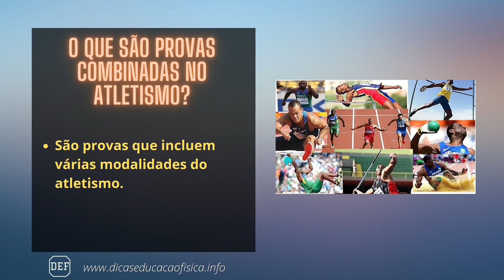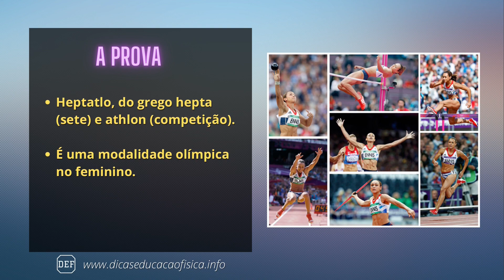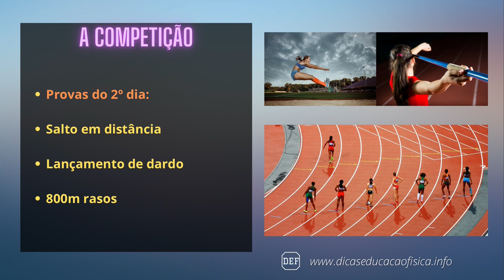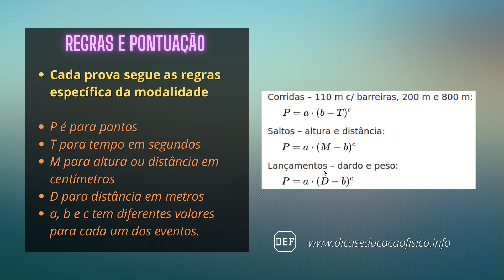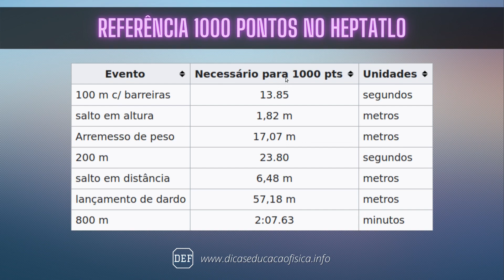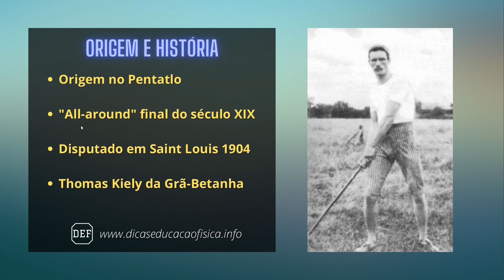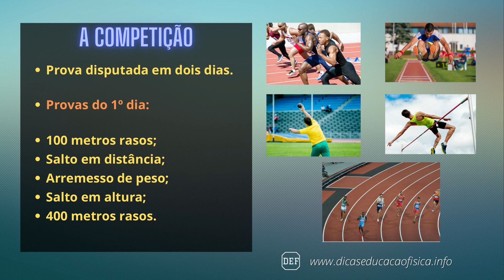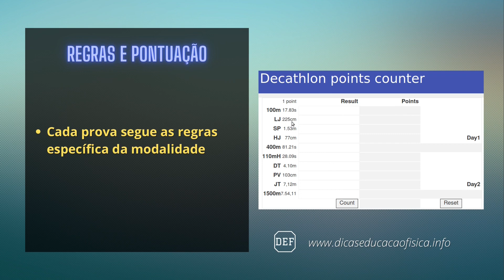Provas Combinadas no Atletismo: Heptatlo e Decatlo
⇒ Material de Ed. Física Grátis